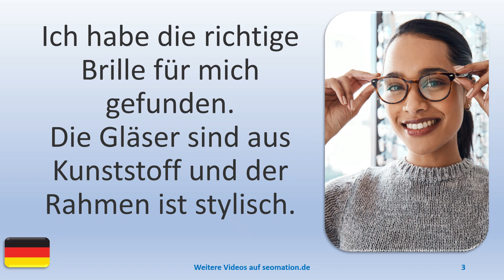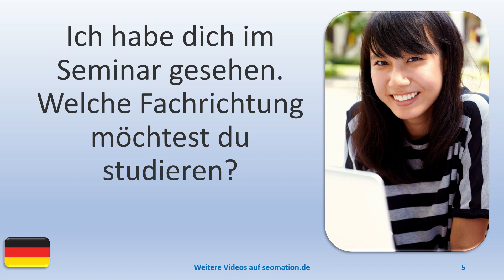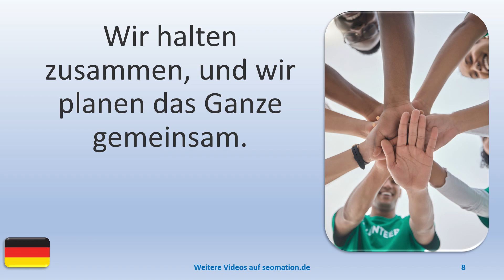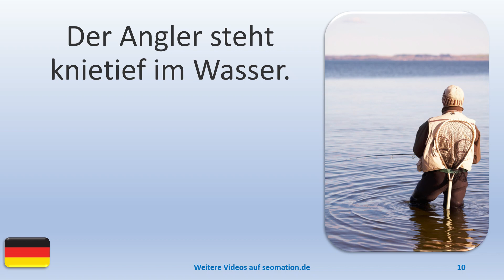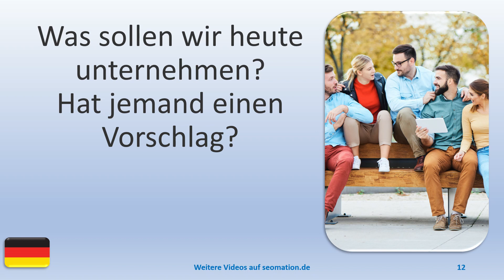▶️4970▶️ Ich lerne Deutsch mit Texten und Bildern in unterschiedlichen Situationen.